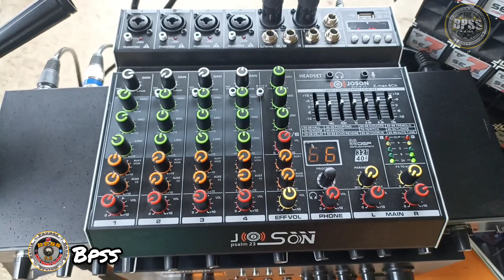Sound System Miniature Sound System, Sound Check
Smallest sound System

Joson Mercury Amplifier
Broaway Pr234q Cross Over
Joson X men series Mixer